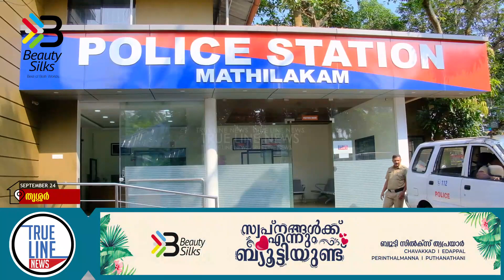മുക്കുപണ്ടം പണയം വെച്ച് പണം തട്ടിയെടുത്ത കേസിൽ വെള്ളാങ്കല്ലൂർ സ്വദേശികളായ അച്ചനും മകനും അറസ്റ്റിൽ